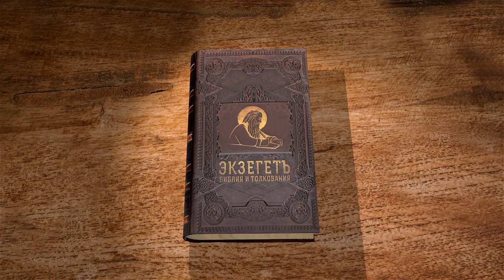2-я Маккавейская Книга. Глава 6 "Гонения за веру. Мученик Елеазар" Дмитрий Георгиевич Добыкин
Команда Экзегет.

🔸  Повеление Антиоха исполнять языческие законы
🔸  Осквернение Иерусалимского храма. Наименование храмом Юпитера
🔸  Нечестие в храме. Греческий культ
🔸  Запрет заповеди о субботе. Нельзя называть себя иудеями
🔸  Понуждение участвовать в идолопоклонстве
🔸  Гонения со стороны язычников
🔸  Отступление о вразумлении и долготерпении Божием
🔸  Книжник Елеазар. Принуждение есть жертвенную пищу
🔸  Стойкость в истинной вере
🔸  Мученическая смерть